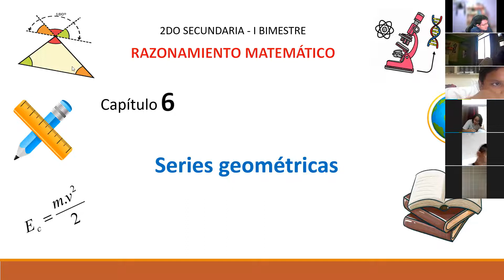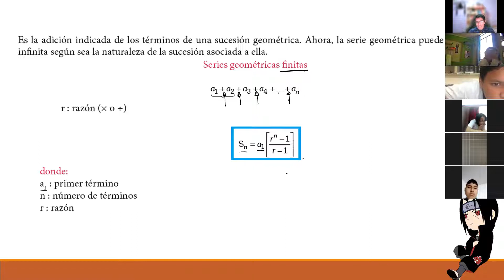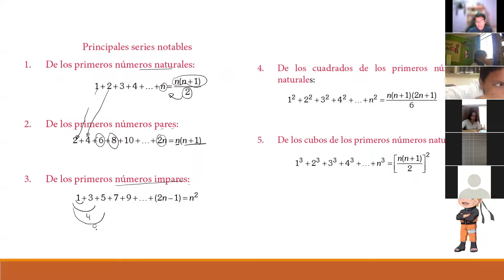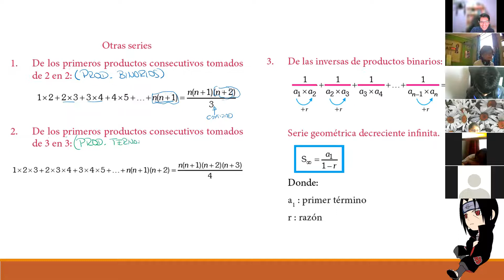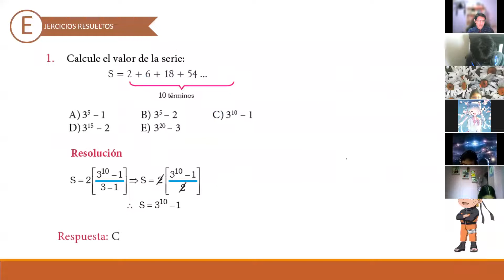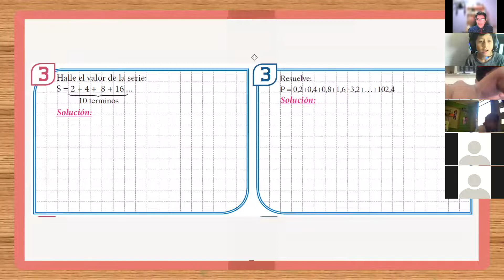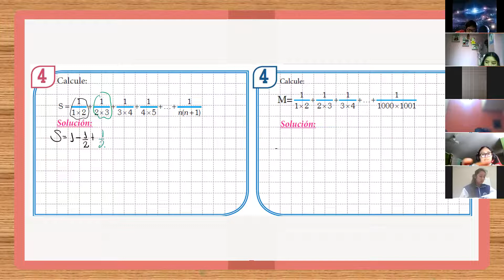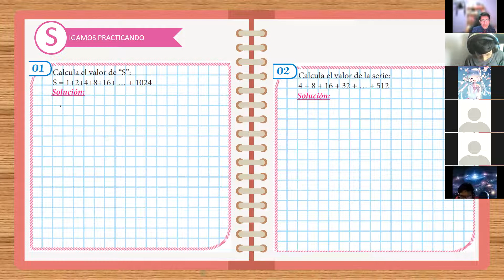Series Geométricas(RM) 2°Sec(M) Parte I